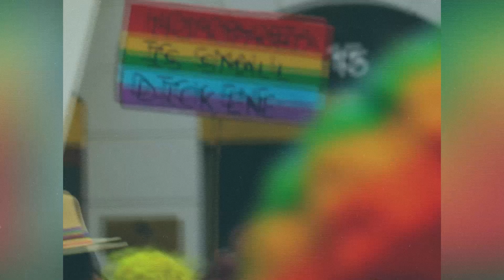The Hunger | LGBTQ+ Movie Review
Today, we're talking about "The Hunger"(1983), directed by Tony Scott, and starring Catherine Deneuve, David Bowie, and Susan Sarandon. Enjoy!
Love, Andy

Miriam, a stunning vampire, preys on NYC clubgoers. When her vampire lover begins to age rapidly, he takes the help of Sarah, an aging expert. But, Miriam seduces Sarah leaving her hungry for blood.

GLSEN "Ways To Take Action" to help support or advocate for LGBTQ+ rights